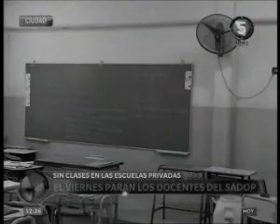C5 1225 Lucero SADOP